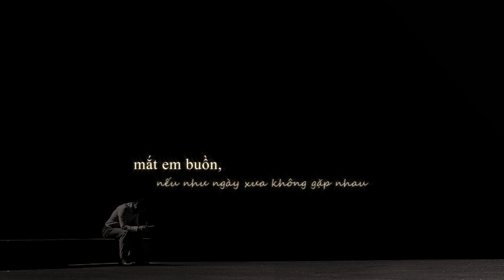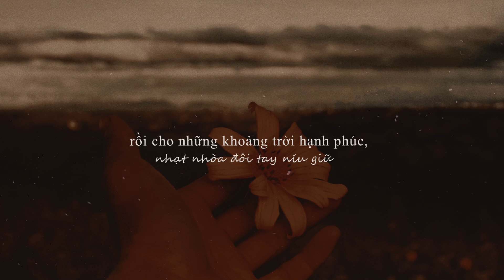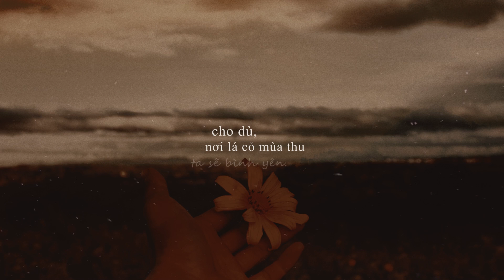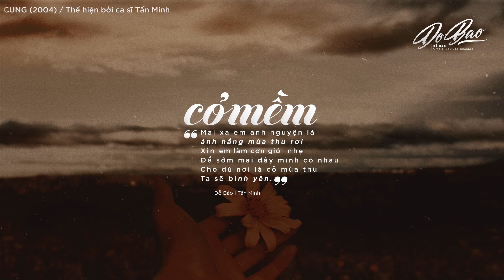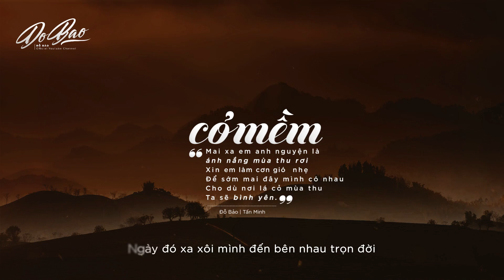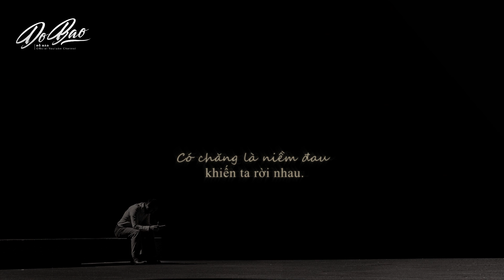Lyrics Video | Đỗ Bảo - Cỏ Mềm / Tấn Minh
DO BAO OFFICIAL YOUTUBE CHANNEL

CỎ MỀM

Sáng tác: Đỗ Bảo
Thể hiện: Tấn Minh
Album: Cánh Cung | 2004

▶ Lyrics:

I.
Giữa ánh sáng đang khô cạn, mờ thắp lên tiếng nhạc buồn
Thu đi qua bình yên đám cỏ mềm
Chiều xuống nhẹ nhàng phai hai hàng cây
Mắt em buồn.
Nếu như ngày xưa không gặp nhau, giờ con tim bớt đớn đau

Ta yêu nhau bao lâu rồi, ngày đó vội vã giấc mơ
Nay trong nhau lòng vẫn thấy cô đơn
Mùa thu thả ngàn lá nơi vòng tay xao xuyến một thời
Hãy nói mình yêu nhau một lần cuối
Rồi cho những khoảng trời hạnh phúc nhạt nhòa đôi tay níu giữ

Em yêu ơi sao tình mình nghe quá đắng cay
Có phải định mệnh đó không?
Hãy ôm chặt lấy anh cho nỗi buồn nhẹ vơi
Lau dòng nước mắt không lừa dối
Mai xa em anh nguyện là ánh nắng mùa thu rơi
Xin em làm cơn gió nhẹ
Để sớm mai đây mình có nhau
Cho dù nơi lá cỏ mùa thu, ta sẽ bình yên.

Cho dù nơi lá cỏ mùa thu...

Em yêu ơi thu về chợt xanh xao bước chân
Tiếng đàn còn tràn đầy khát khao
Nhé em đừng lãng quên.
Có người từng yêu em như một giọt sương trên cỏ nắng
Mai không em, tình mình lầm lỡ trong màu xanh kỷ niệm
Thu phai nhạt nơi góc đường
Ngày đó xa xôi, mình đến bên nhau.
Trọn đời, có chăng là niềm đau khiến ta rời nhau.